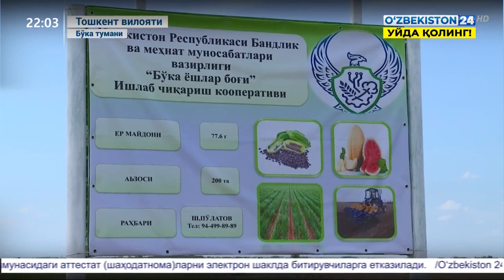Бўка тумани қишлоқ хўжалигида экинлар парвариши ва ёшлар бандлиги